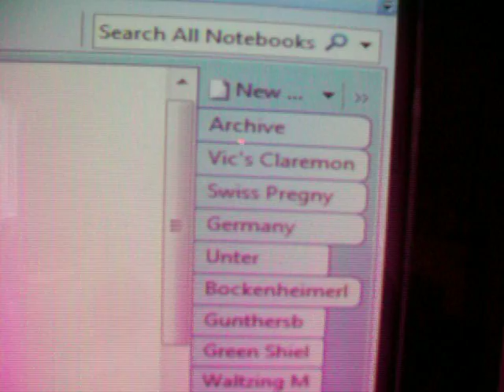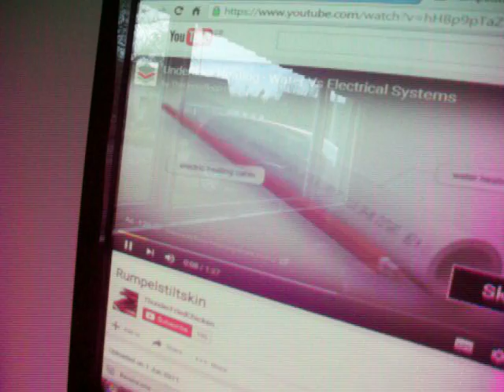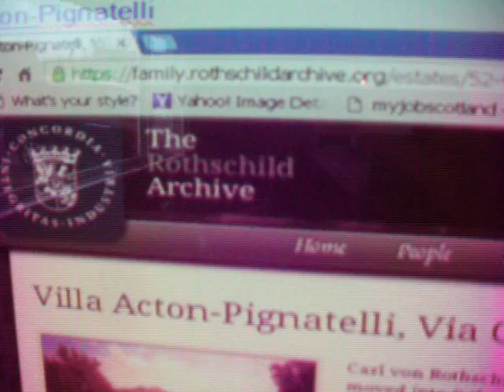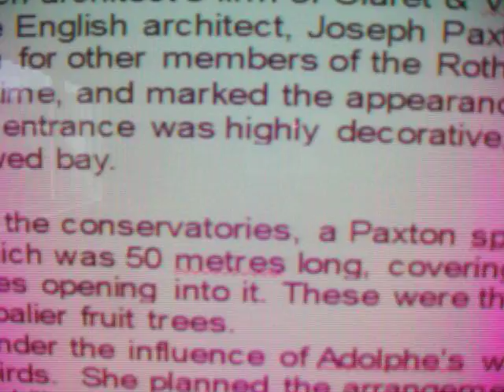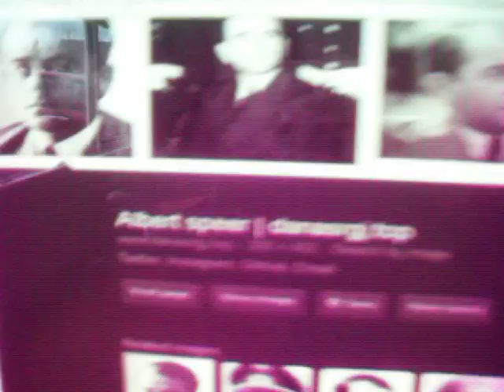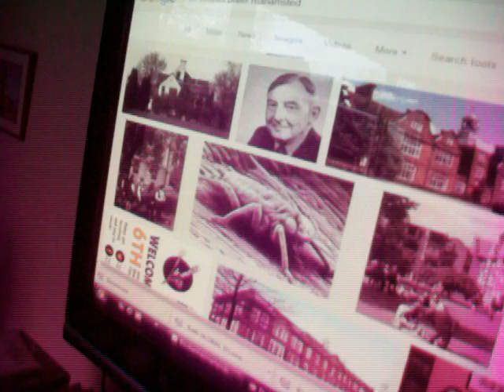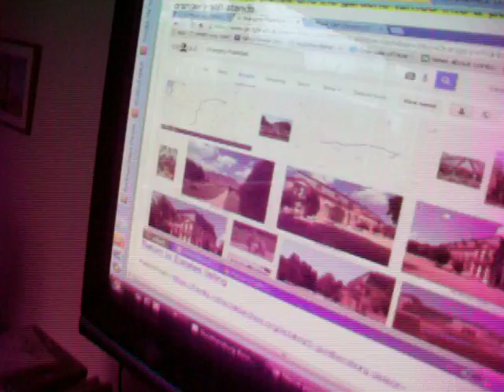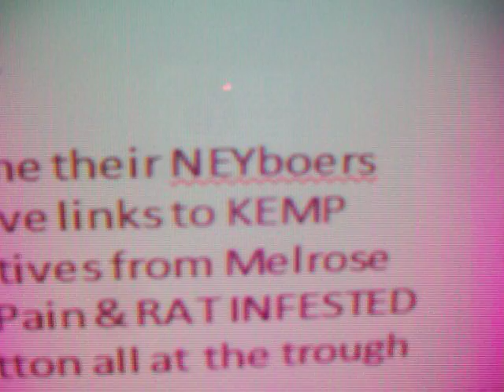Rothschild under cloud Hess Speer Rothamsted Potter Nerve Gas, JudenGasse Bomber Harris of Butlins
I am off to meet the worlds most powerful people, THE PISO HORSE & WORLD OWNERS, at Kelso races. So just in case I get a knife in the ribs I thought it best I publish this first. All the Rothschild mansions are named for obfuscation purposes. To rid them of the risk that that will be discovered they get BOMBER HARRIS (with close links to the HARRISES of Butlins & the PEG LEG Rotary Club, Tumbler, Mummers of Ireland who are their slaves in the Masons) to flatten Berlin and Cologne (the Essen BIBLE styories region) & all the BLUE Austro-Hungarian ROTHSCHILD owned Blue Danube & Austrian master race BAVARIA. home to the FUGGERS & the WELSERS who fund latin America's revolutionary jokes with the WELSERS of Augusta. So the RumpelStilstkin legends about spinning a web of GOLD from cornfields/barley BARCLAYS Bank are revealed. The Ottobeuren Abbey is in the KLOSTERS Ski Fields of Rothschild Bavaria where Eddie the Eagle was launched to keep the impoverished global citizens happy with the scams that lead all their ancestors to their deaths. Albert Speer, Britney Speyers, Rudolph Hess, Nuremburg, the Kai at Galippoli are all exposed as lethal jokes at the worlds war dead. Adelaide, adelle, Waltzing Mathilde for the POGUES singing Gallipoli are all explained. The Villa Pignatelli BANK in Naples was Callman "Carl" Rothschilds name. and it was the FED in ITALY after all the FIVE arrows Banks were scammed in Paris, Vienna, London, Frankfurt (JUDENGASSE CHAMBERS JOKE in Schindlers movie) My colleagues at Rothamsted were Britains experts on NERVE GASSES and Pesticides (similar chemistry) but they now only get funded for Bill Clinton's GLOBAL WARMING SCAM (as the rainforrests disappear globally & citizens are to be taxed for breathing). So I will sex up the thumbnail and put images of the executed NAZIS they used to cover up the architects of houses and the MAYERLING murders that led to 130 million war dead in WW1 & WW2. If I never return from the PISO HORSEY race meeting and I get in knife in my ribs I want to be buried in Hayley Westenra's much abused WINDSOR EMPIRE of NZ. The main thing is that my followers from Otterburn to Auckland get the gist of how they are being robbed blind by its Governments who are picked and coerced, raped and pillaged by the MONARCHS money lenders the BAVARIAN Rothschilds & Tom Hanks Rockefeller own it all and the INNSBRUCK birthplace of hitler Rothschild Pope Benedict is not a secret now. Despite my shocking exposures I STILL LOVE BLONDES and deathly white horses so please help me to lay it all to rest before David Camerons & Labours ISLAM and Anti Semitic Red Ken Jokes spark WW3. for them it is just a sickening replay of everything that worked for them before the war deads surving relatives could read and write. Do you get the links of the Bomber HARRIS, no bombing zones in Oxford Cambridge Gottinghen,Heidelburg Gerald Schroders Nazi Bank in NY, to the Grimm legends Ali G's Rothschild JULIE, Plump Hannah Roseberry of Khartoum & Naples? It is a lovely family sotory and the poor HOUSE OF ROTHSCHILD never makes it onto the Forbes rich list. I am hoping to extend my list of informed INFORMANTS at Kelso races but I am not a betting man because that, like Genocide Since the Launch of the OLD TESTAMENT, is immoral.